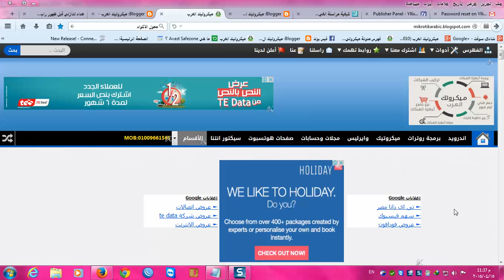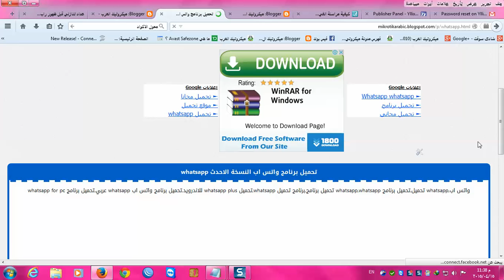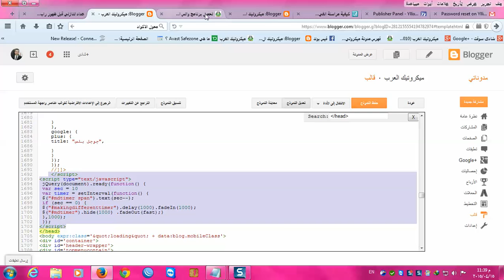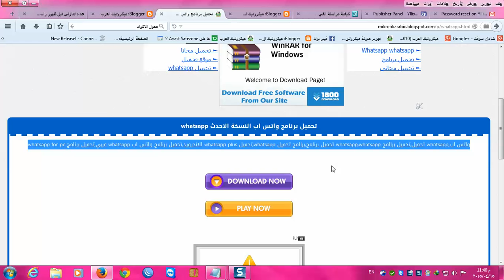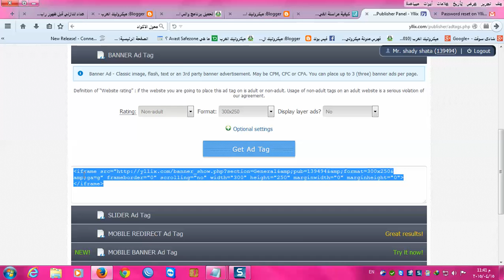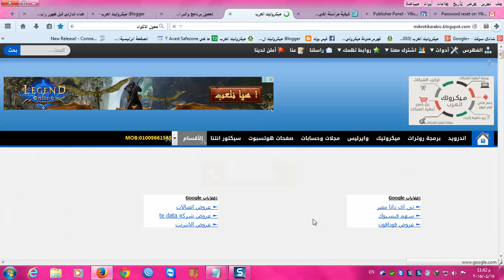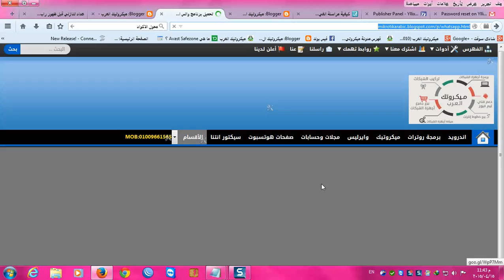بلوجر طريقة عمل صفحة لتحويل روابط التحميل وعداد تنازلي قبل ظهور رابط التحميل ووضع اعلاناتك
طريقة عمل صفحة لتحويل روابط التحميل وعداد تنازلي قبل ظهور رابط التحميل ووضع اعلاناتك